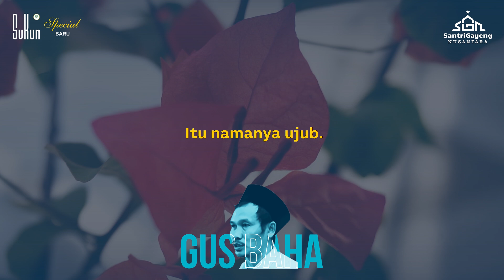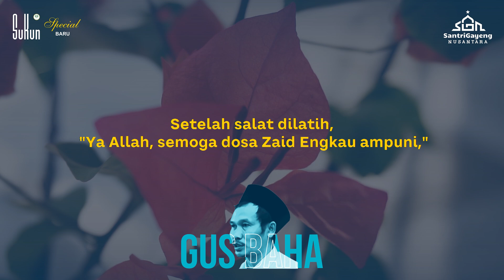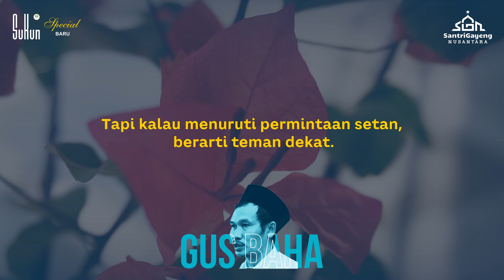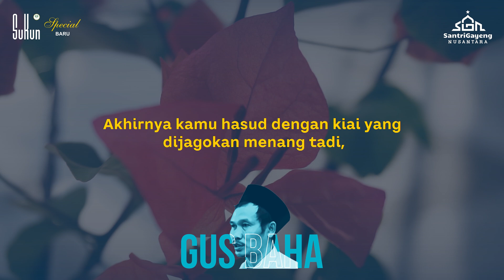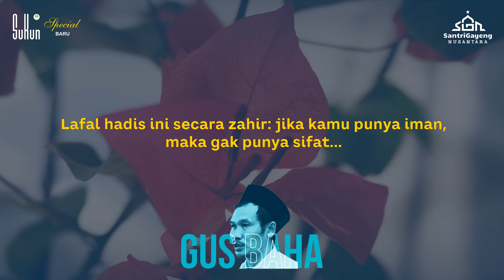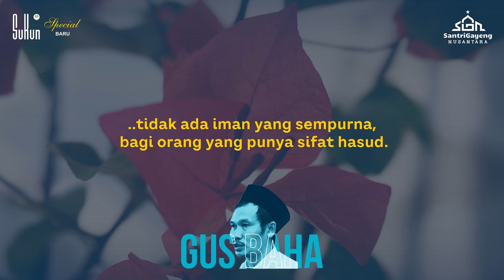Gus Baha: Sering Iri Dengan Tetangga? Pahami Ini!